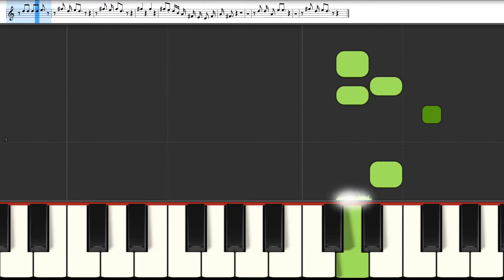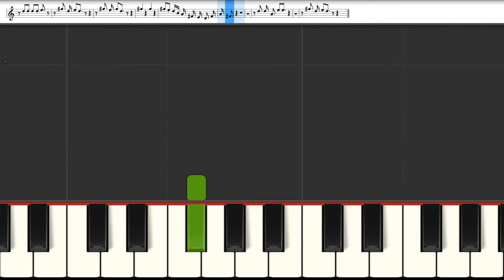Nuit sauvage - Les avions (INSTRUMENTAL MIDI)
Version instrumentale de la chanson "Nuit sauvage - Les avions (INSTRUMENTAL MIDI)" rendue célèbre par Les avions au format MIDI.

🇩🇪 DEUTSCH 🇩🇪

🇪🇦 ESPANOL🇪🇦

Qué más ? :
- Produce tu propia pista de acompañamiento
- Cambiar sonidos